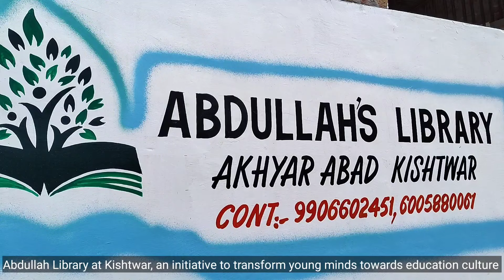Abdullah Library at Kishtwar, an initiative to transform young minds towards education culture